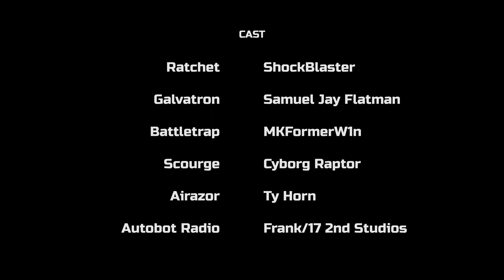Transformers: Rise of The Beasts Episode 1 - Terrorcons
After a park check gets violent, a new threat emerges. You've never seen anything like this...

Voice Actors:

Ratchet - @Blaster_Shock
Galvatron - @TFICreations
Battletrap - @mkformerw1n
Scourge - @sifimatt12345
Airazor - @Zeita_Prime
Autobot Radio - @17_2nd_Studios

VFX:

Script Editor, Sound Designer, and VFX Artist - @TFICreations